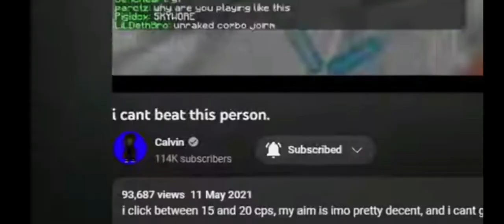MY LAST VIDEO || Minecraft || YouTube quite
REASONS
LAST VIDEO WHY
MINECRAFT GAMING CHANNEL